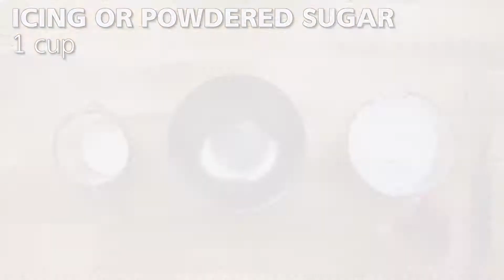Easy Caramel Cinnamon Pull Apart Bread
Easy Caramel Cinnamon Pull Apart Bread are gooey, sweet little balls that are so yummy you can't help but eat a bunch of them!